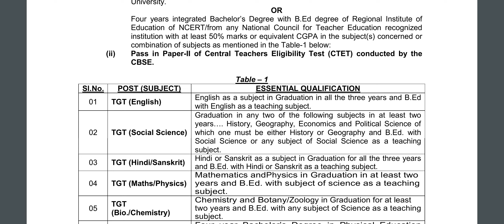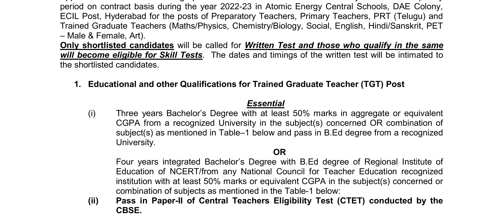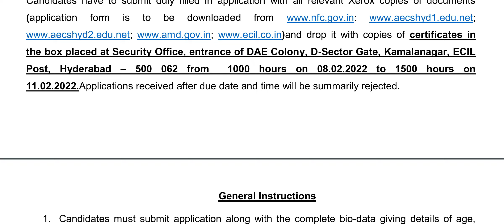NTT PRT TGT VACANCY IN ATOMIC ENERGY CENTRAL SCHOOL APPLY NOW SCHOOL JOBS FOR YOU SALARY UPTO 26,250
JOIN TELEGRAM FOR DSSSB NTT 43/21 ⚡

nursery teacher vacancy